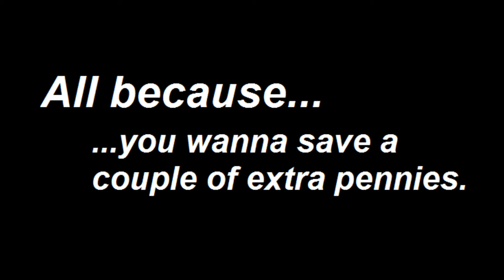Tommy Boy the Tank Engine - Brake Pads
TRUCK TIRE! This right here is a Thomas the Tank Engine clip mashup of the
Tommy Boy "Brake Pad" scene! Hope you enjoy it!

(Don't judge by the thumbnail image.)